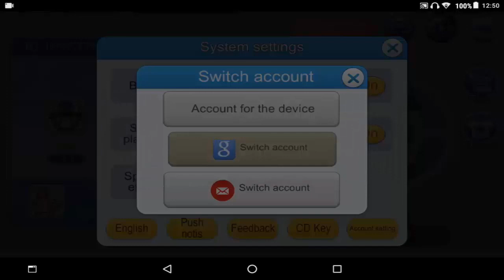No perder nuestra cuenta - Legends of Monster (Pókemon vs) [Android/iOS]